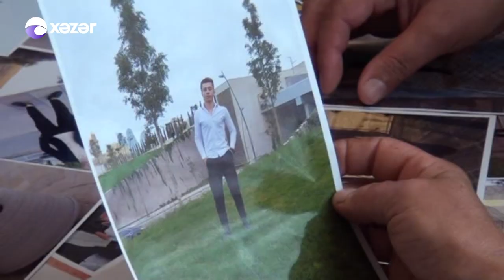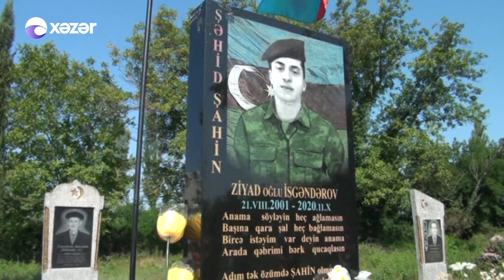Qəhrəman şəhidimiz Şahin İsgəndərov